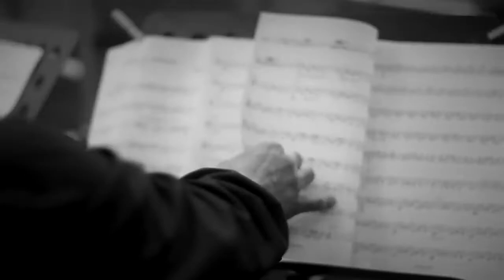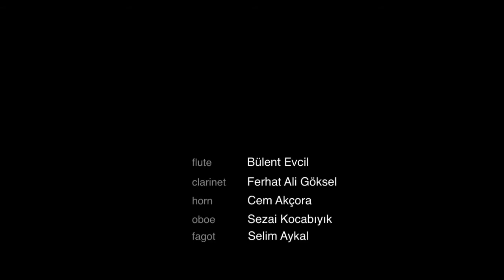Fazıl Say - Alevi Dedeler Rakı Masasında | 720p HD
Kısa film tadında Fasıl Say'ın anlatımıyla kendi bestesinin hikayesi. "Alevi Dedeler Rakı Masasında". 720p HD kalitesinde izleyebilirniz.

ENKA Open Air Theatre - İstanbul | June 18 2011

Music

Composer: Fazıl Say
Flute: Bülent Evcil
Horn: Cem Akçora
Clarinet: Ferhat Ali Göksel
Oboe: Sezai Kocabıyık
Fagot: Selim Aykal

Movie

Producer: Kadir Dursun
Sound: Alp Turaç
Filmmaker: Serdar Saygı